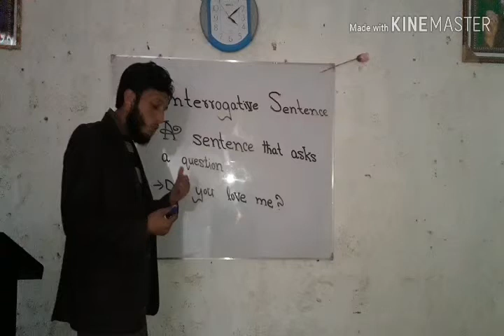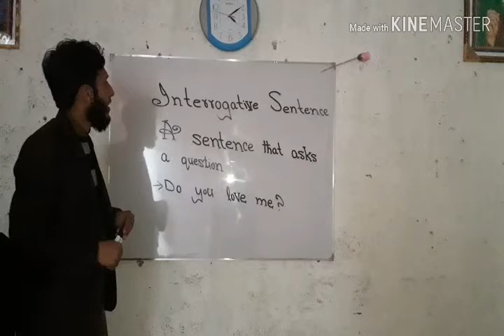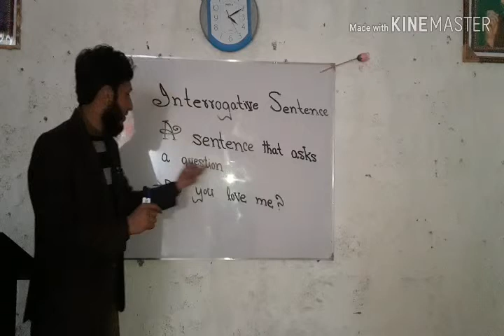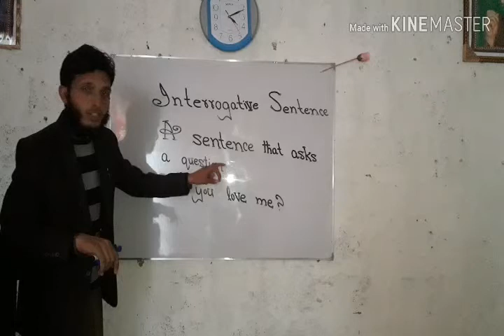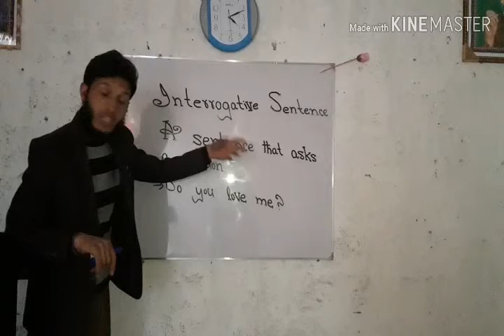Learn Kinds Of Sentence By Wali Dad.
Interrogative Sentence = Such a sentence in which we ask a question is called an interrogative sentence.                                            Examples = Do you love me?   Do you go to school?   Where do you live?  etc.